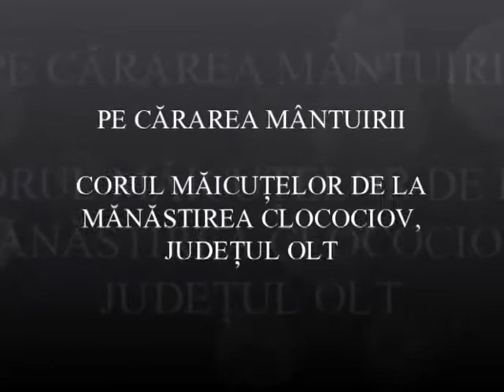PE CARAREA MANTUIRII - MANASTIREA CLOCOCIOV